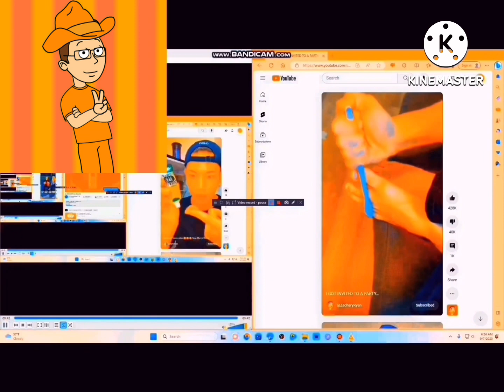another bill jensen ytp 1199